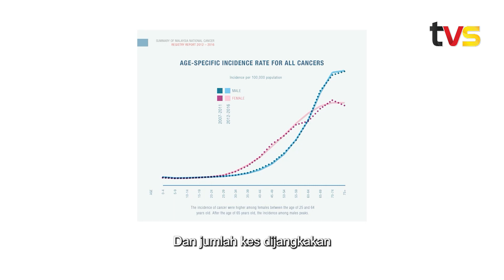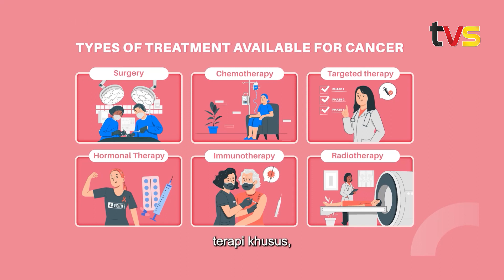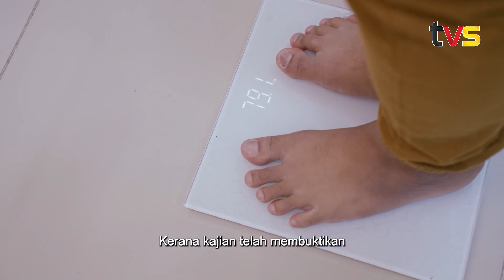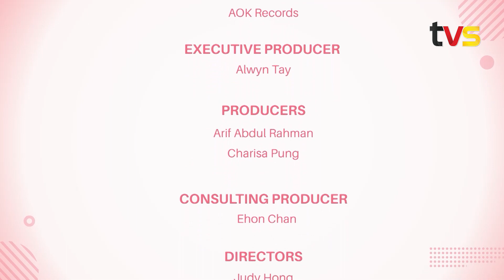My Health, My Choice | Ep 7 | TVS Entertainment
Do you dread the Big C? Cancer can be a scary word, but hope never ends. Arif talks to a clinical oncologist, cancer survivor and dietitian about what it means to dance with cancer. Join him to learn about the treatments, alternatives and support available for cancer patients and also their caregivers in Sarawak.